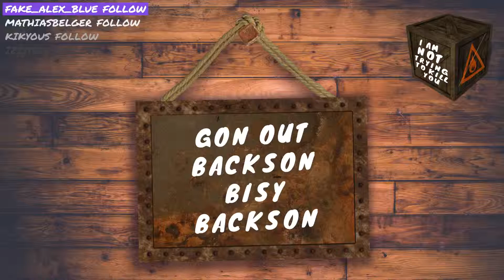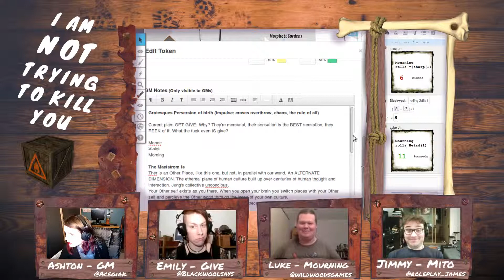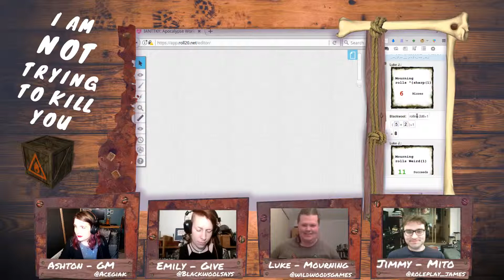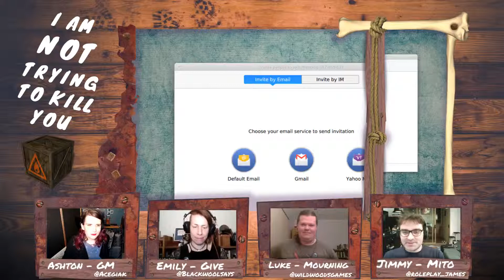I Am Not Trying To Kill You - Damp Spirits Ep10.2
@blackwoolsays @roleplay_james & @gamesfromthewildwood venture into the weird and find their places.